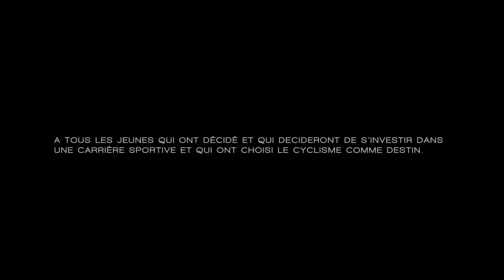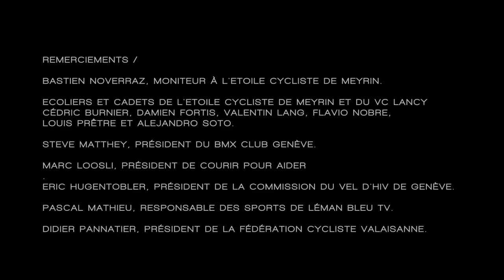Clip promotionnel de l'UVG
Film promotionnel produit par l'Union Vélocipédique Genevoise en faveur de la relève, des clubs et des écoles de cyclisme.